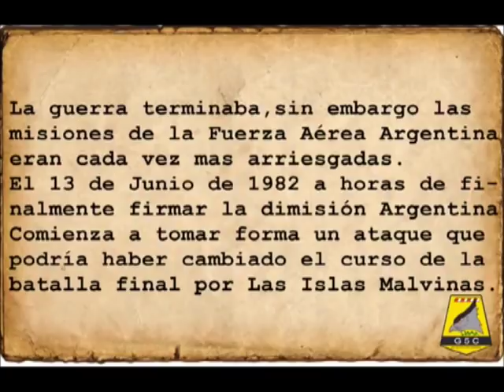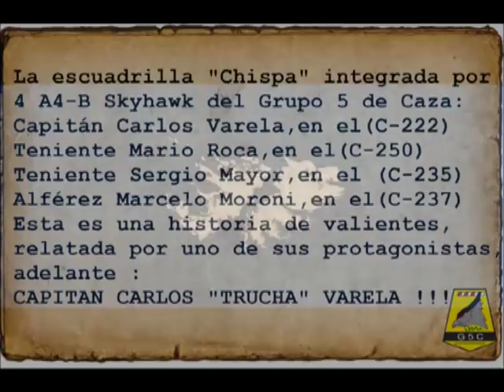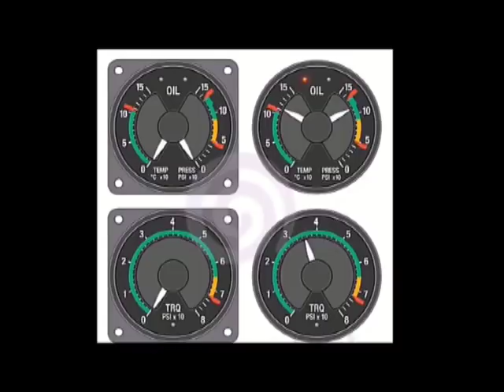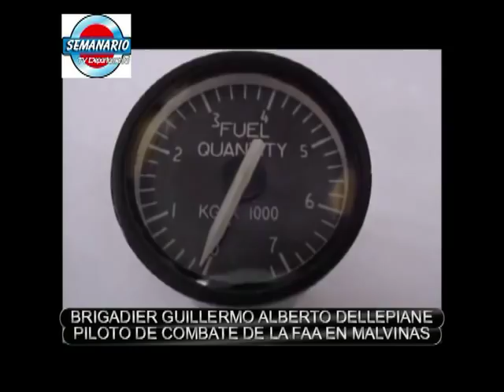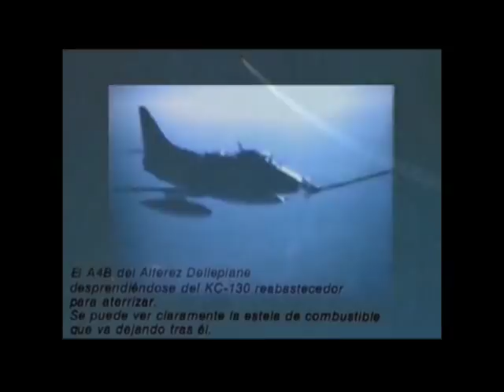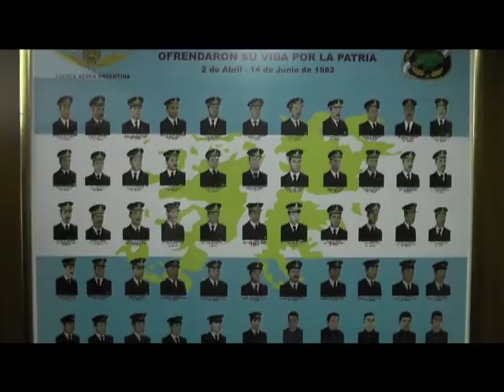BRIGADIER GUILLERMO ALBERTO DELLEPIANE - PILOTO DE COMBATE EN LA GUERRA DE MALVINAS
UNA HISTORIA CONMOVEDORA DE UN PILOTO HEROE DE LA FUERZA AÉREA ARGENTINA..
UNA MISIÓN, DOS MÁQUINAS Y UN HEROICO COMBATE
El 13 de junio de 1982 los brigadieres (R) Luis Litrenta y Guillermo Dellepiane fueron parte una de las últimas misiones de la Gesta.
Aquí su relato.